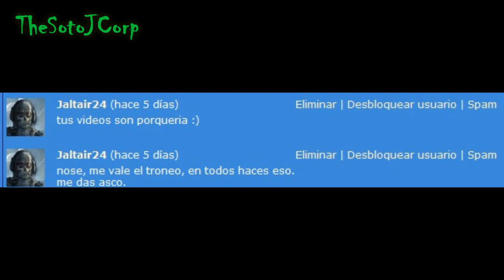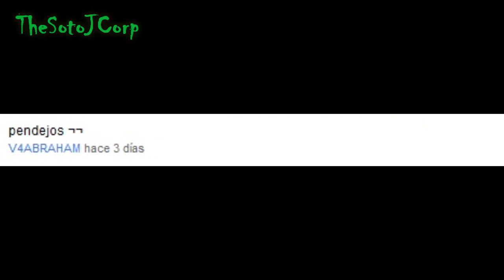Especial De 200 Subs " Crítica Al Loquendo Del Mañana y Otras Cosas "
Guión:
Genral Sotoj

Edición:
Genral Sotoj